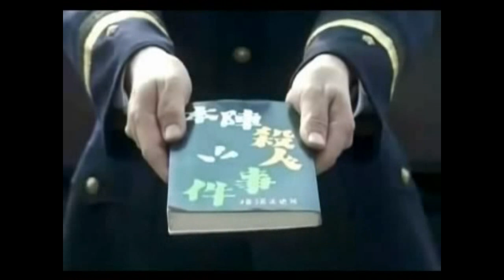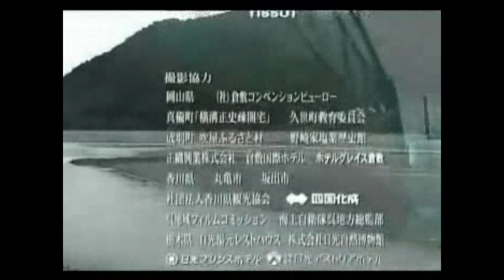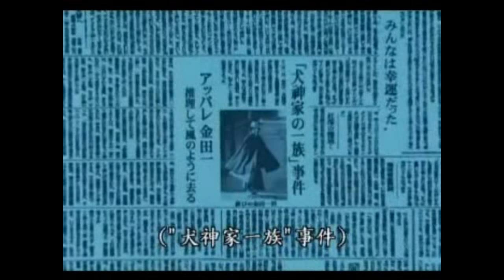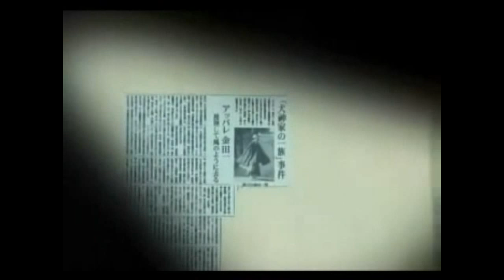犬神家の一族Ⅵ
劇情概要：金田一耕助受委託前往犬神家位於那須湖畔的府邸調查犬神佐兵衛留下的遺囑因而導致某人連續發生意外更進而爆發一連串殺人事件.
遺囑的內容為「代表犬神家所有財產及所有事業繼承權的三樣傳家之寶——「斧」、「琴」、「菊」歸野野宮珠世（佐兵衛的恩人野野宮大貳唯一的孫女）所擁有，但珠世必須在佐兵衛的三個孫子佐清、佐武、佐智之中選一人作夫婿」
遺囑公開後，佐清被懷疑是他人冒充被迫提供指紋確認身份。這時，佐武的首級被發現插在「菊」人偶之上，佐智則是被五花大綁脖子還被「琴」纏繞，從而揭開了犬神家連續殺人事件的序幕. 劇情發展撲朔迷離進入到最高潮。